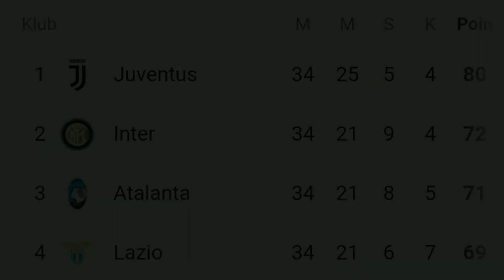Result Serie A Pekan 34 | Menuju Scudetto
Hasil Liga Italia Pekan Ke-34, Akhirnya Juventus Menang Lagi,Atalanta dan Inter gagal mendekati Juve

 Juventus akhirnya kembali memetik kemenangan setelah sempat menelan hasil minor dalam beberapa laga terakhir.

Kemenangan terbaru Juventus didapat ketika Liga Italia memasuki giornata ke-34.

Mereka menang tipis 2-1 atas Lazio di Stadion Allianz, Selasa (21/7/2020) dini hari WIB.

Cristiano Ronaldo tampil menjadi bintang pada laga ini. Ia memborong dua gol kemenangan Si Nyonya Besar

Ronaldo mencetak gol pada menit ke-51 via titik putih dan sontekan kaki kirinya tiga menit berselang (54').

Sementara, satu gol balasan Lazio dicetak oleh Ciro Immobile pada menit ke-83.

 Ini merupakan kemenangan pertama Juventus dalam empat laga Serie A terakhir.

Sebelumnya, pasukan Maurizio Sarri menelan tiga hasil minor, yakni pada pertandingan kontra AC Milan (2-4), Atalanta (2-2), dan Sassuolo (3-3).

Juventus kini semakin kokoh di puncak klasemen Liga Italia dengan koleksi 80 poin dari 34 laga.

Mereka uggul delapan poin dari pesaing terdekat, Inter Milan, yang berada di posisi kedua.

Inter Milan sendiri hanya mampu bermain imbang 2-2 melawan AS Roma pada pekan ini.

Sementara itu, hasil lebih baik diterima rival sekota Inter, AC Milan.

 AC Milan mampu mengalahkan Bologna dengan skor telak 5-1. Hasil tersebut memperpanjang rekor tak terkalahkan Rossoneri menjadi delapan laga sejak Liga Italia restart.

Kemenangan juga diraih Napoli. Tim asuhan Gennaro Gattuso itu menumbangkan Udinese dengan skor 2-1